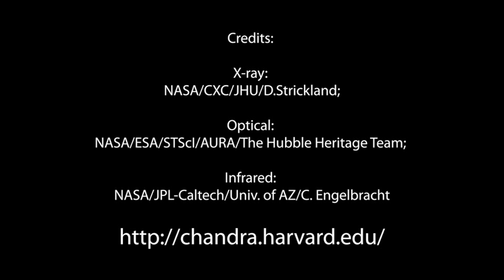M82 in 60 Seconds (in HIGH DEFINITION)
When seen in visible light from the Hubble Space Telescope, M82 looks like an ordinary spiral galaxy.